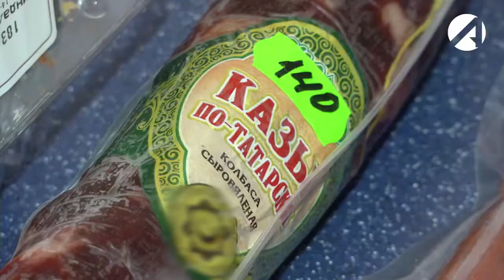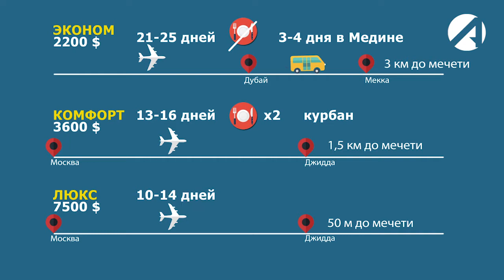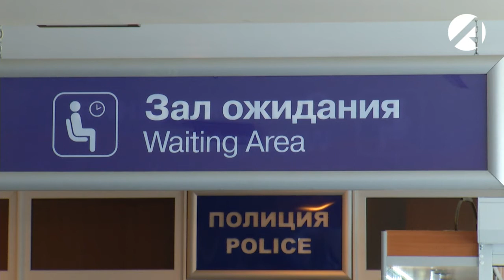Астраханские мусульмане отправились в хадж в Мекку